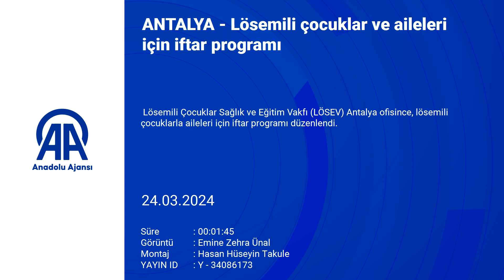Lösemili çocuklar ve aileleri için iftar programı